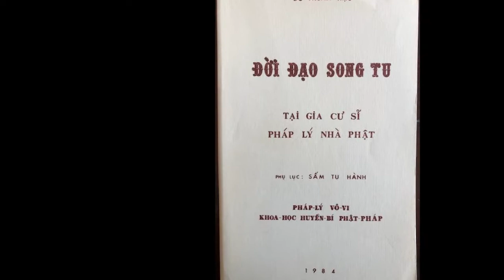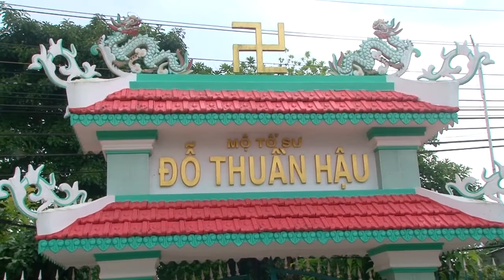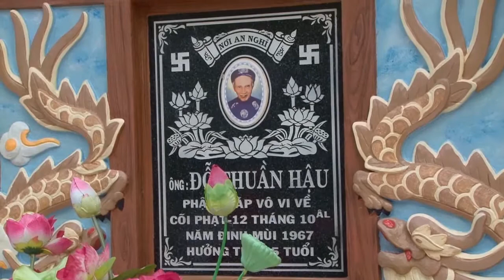Lễ Tưởng Niệm Đức Tổ Sư lần thứ 52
video trình chiếu tại Trụ Sở Xây Dựng Vô Vi, Westminster, California ngày 17 tháng 11, năm 2019 nhân dịp Lễ Tưởng Niệm Đức Tổ Sư lần thứ 52.